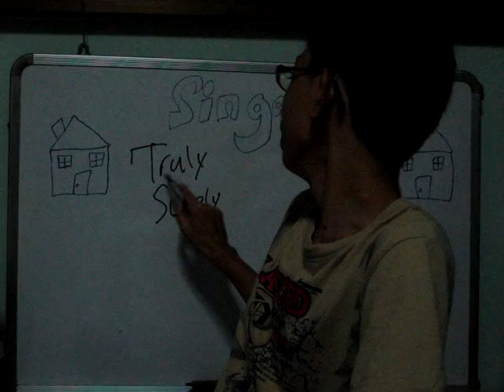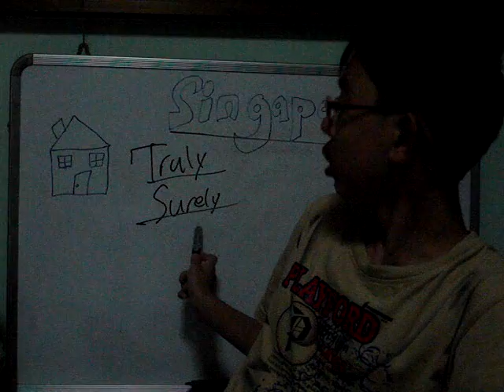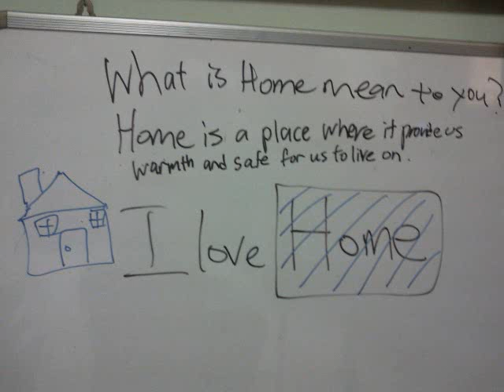My Home belong to Singapore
Home is where we stay,bond together and  is a place that is comfortable and safe.Our home always belong to Singapore.We hope to live till we die in our homeland.Home is where I belong..